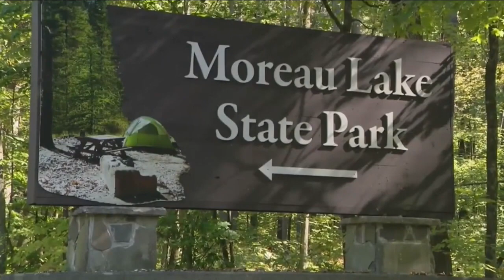Revelan más detalles del rescate de Charlotte Sena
🔎🚨 Luego de desplegar un gran operativo de búsqueda, las autoridades revelaron las  claves para localizar a Charlotte Sena, quien habría desaparecido en Nueva York; sin embargo, las investigaciones continúan para esclarecer el caso.